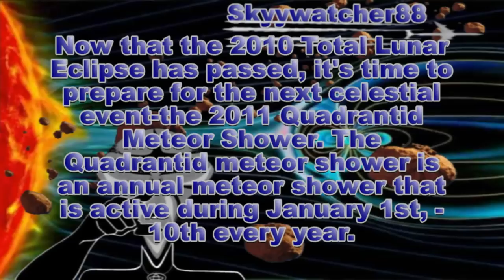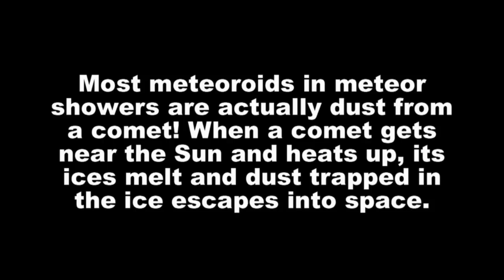The 2011 Quadrantid Meteor Shower/Jan 4th, 2011.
QUADRANTID METEOR ALERT: Earth is about to pass through a narrow stream of debris from shattered comet 2003 EH1, source of the annual Quadrantid meteor shower. "Peaking in the wee morning hours of Tuesday, Jan. 4, the Quads have a maximum rate of about 100 per hour (varies between 60 and 200)," says Bill Cooke of NASA's Meteoroid Environment Office. "What makes this year so special is that the Moon is New on the night of the peak, so there will be no interference from moonlight."